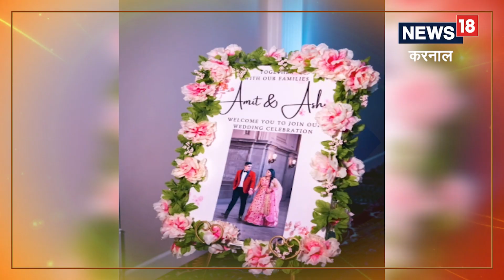Haryana Couple Marriage in USA: अनोखी शादी... बारात पहुंची करनाल, फेरे अमेरिका में | News18 Haryana